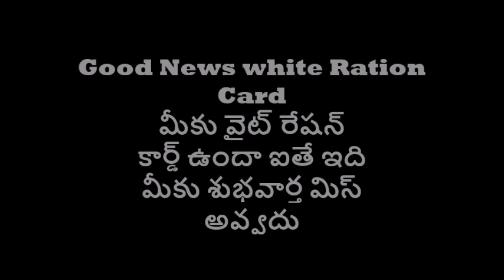Janata Karfew Good News for White Ration Card in Telangana 2020|మీకు వైట్ రేషన్ కార్డ్ శుభవార్త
మీకు వైట్ రేషన్ కార్డ్ ఉందా ఐతే ఇది మీకు శుభవార్త మిస్ అవ్వదు

         thank u